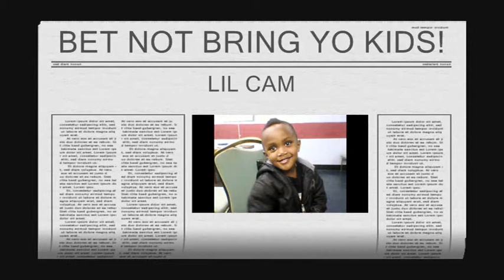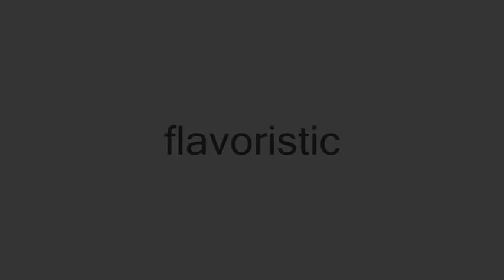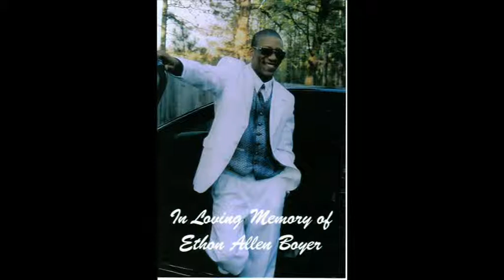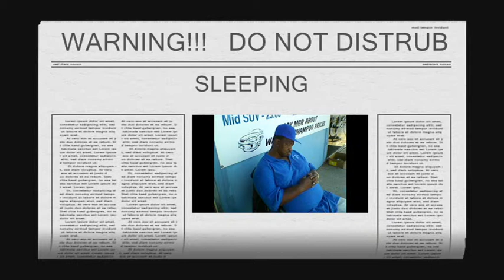PHIL'S PHOTO PRODUCTION..INC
my introduction to my photo's and soon to be directing my own videos/ movies. phil's on the spot photo production inc... cd albums cd covers, weddings, party's etc .. this is my short version, and also my very first project. i do have this completed with some video footage, and live performances.. hit me on facebook.. phil keepitondareal